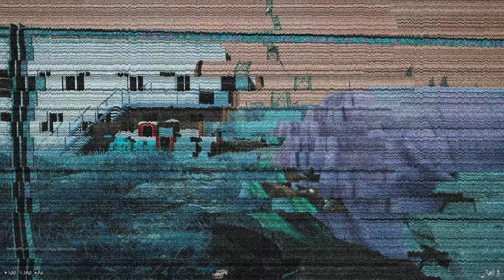ЛОВЛЮ КЕПОК И ЕМ! - ВЫЖИВАНИЕ В Deadside 2021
Deadside - Пришел посмотреть, как тут выживают кепки в старой убийце SCUM и DAYZ!